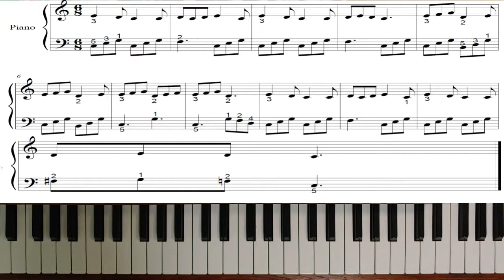피아노강좌 - 바이엘3권 22번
구독은 강의자에게 큰 힘이됩니다. 한달학원비로 바이엘부터 체르니30,수많은동요 까지 악보다운,강좌듣기